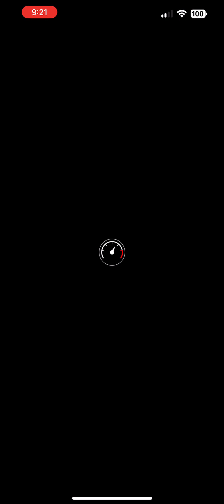Mario Kart Tour - Baby Daisy Cup: Team Luigi Tokens Aplenty Gameplay